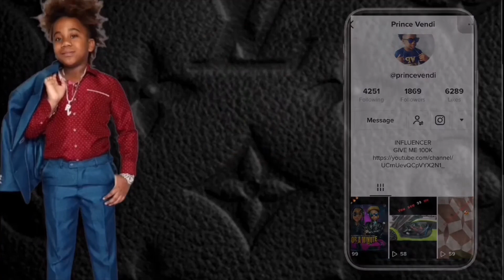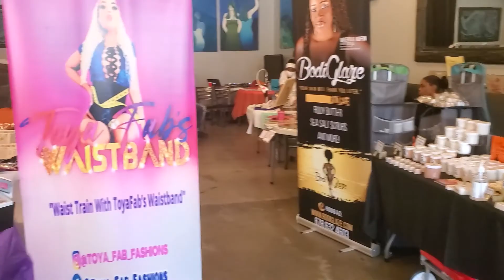POP-UP SHOW Part 1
Social Media !